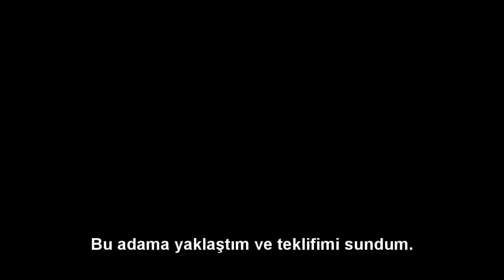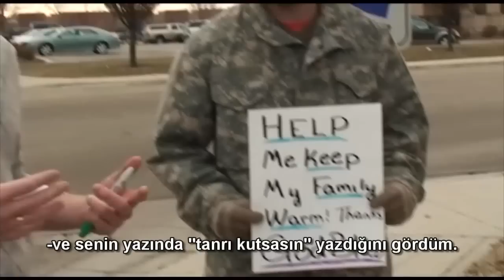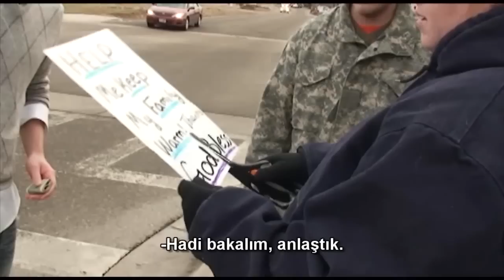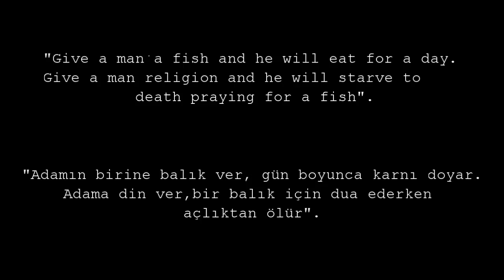Tanrı mı? 20 dolar mı?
Sizler için Türkçe altyazılandırdığımız Religious Antagonist'in "God vs $20" adlı vidyosunda ABD'de bir karavanda yaşayan ve süpermarketin önünde dilenen hristiyan bir ailenin durumunu gözler önüne serdiği gibi dinin sağduyu ile ne derece bağdaştığını bizlere ilk elden gösteriyor.